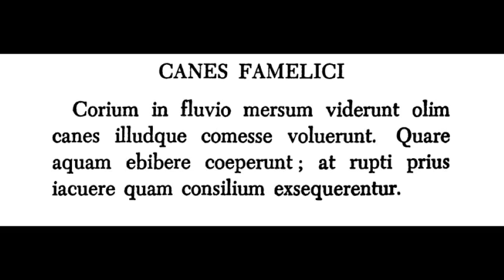Canes famelici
Spectatores, hac in pellicula audietis me loquentem de fabula Phaedri. Hoc facio exercitii causa. Si quid corrigendum est, dic quaeso in commentariis. Si quid facilius dici potest, item in commentariis me doceas. Ut iam dixi, hoc facio ut discam, non ut doceam. Noli imitari barbarismos meos!